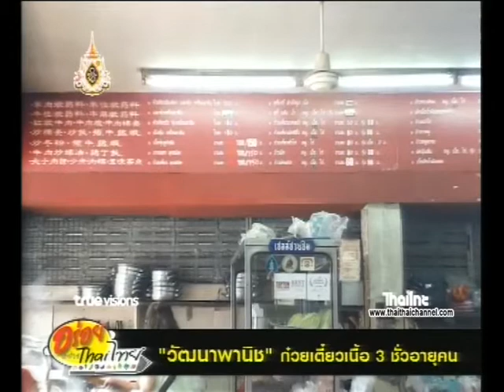อร่อยอย่างไทยไทย | "วัฒนาพานิช" ก๋วยเตี๋ยวเนื้อ 3 ชั่วอายุคน 02/05/62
ก๋วยเตี๋ยวเนื้อในตำนานซึ่งสืบสานความเก๋าต่อกันมาถึง 3 ชั่วอายุคน ด้วยความพิเศษของสูตรน้ำซุปในหม้อที่มีส่วนของน้ำที่เก็บไว้ทุกวันตั้งแต่วันแรกที่เปิดร้านมาจนถึงปัจจุบัน ซึ่งยาวนานถึงเกือบ 60 ปี จะเด็ดแค่ไหนไปพิสูจน์กัน

ที่อยู่ : ร้านตั้งอยู่ใน ซอยเอกมัย 18 การเดินทาง จากถนนสุขุมวิทตรงไป เข้าซอยสุขุวิท 63 เอกมัย 10 ประมาณกลางซอยจะพบร้านก๋วยเตี๋ยวเนื้อตุ๋นวัฒนาพานิชอยู่ขวามือ)                                                                                                                           เบอร์โทรศัพท์:  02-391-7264, 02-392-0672                                                             วันทำการ :  เปิดบริการทุกวัน เวลา 10:00 – 20:30 น.